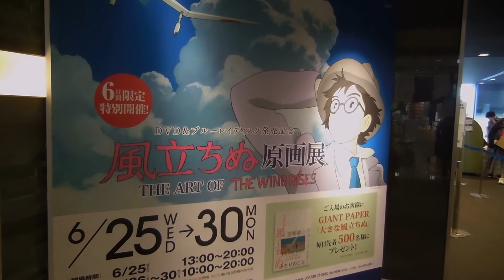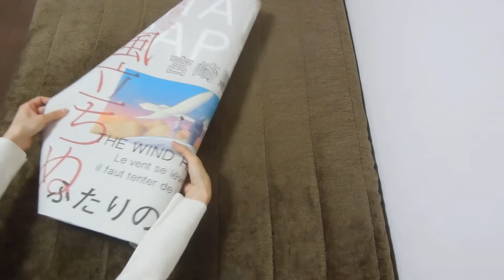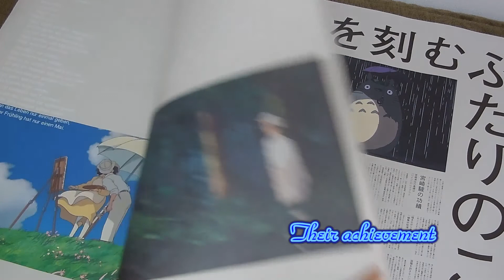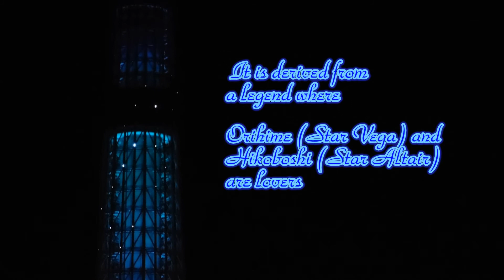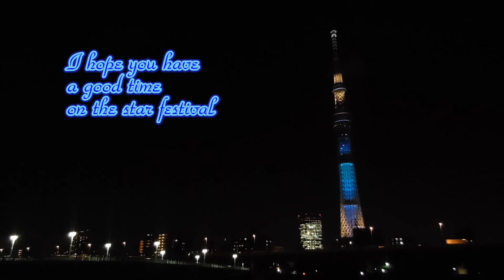★My favorite★The Art of the Wind Rises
英語版「風立ちぬ」で
菜穂子の声を担当されたエミリー・ブラントさんが
インタビューで、

宮崎監督最後の作品というのを
"final film"ではなく"farewell film"と表現されていたので
引用しました。

"farewell"というと、
"温かく送り出す"という感じで良いですね（＾＾）